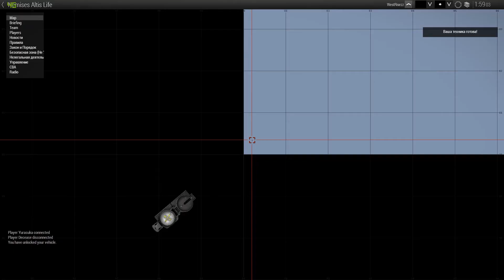Arma 3. Altis life. Вот так подарочек